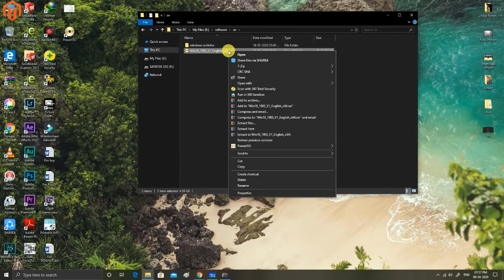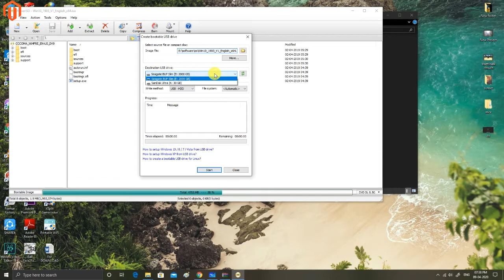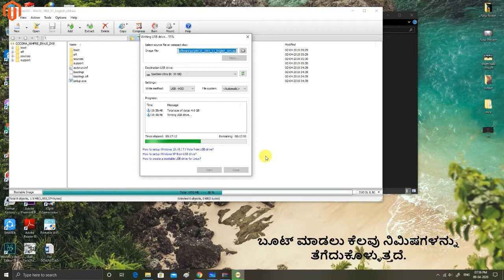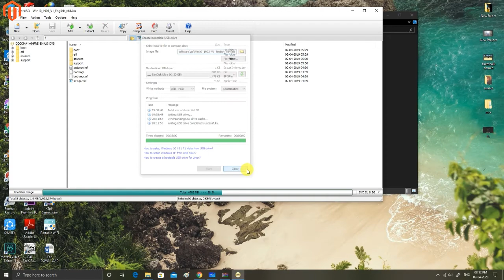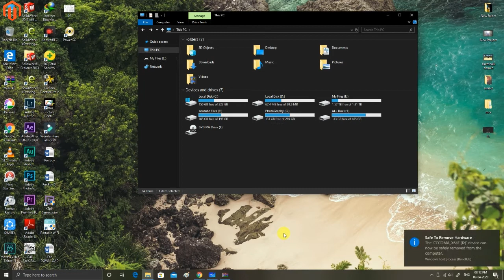How to create bootable USB (ಕನ್ನಡದಲ್ಲಿ)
For download